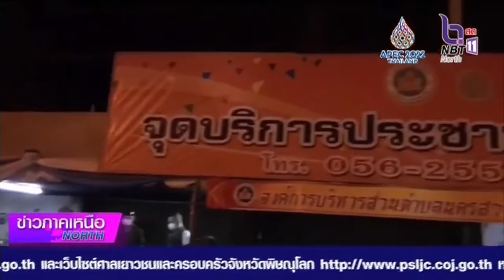บรรยากาศ ทหารอำนวยความสะดวกให้กับประชาชนในช่วงเทศกาลปีใหม่